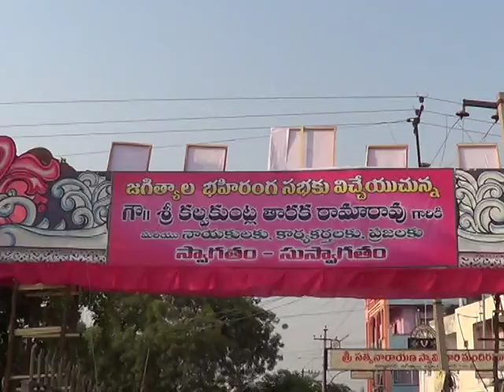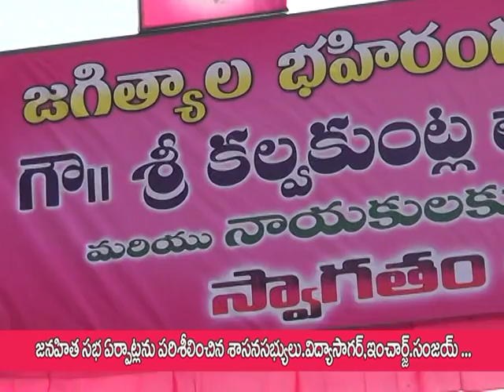"జనహిత సభ ఏర్పట్లను పరిశీలించిన MLA విద్యాసాగర్, ఇంచార్జ్ సంజయ్ కుమార్" 15-04-17